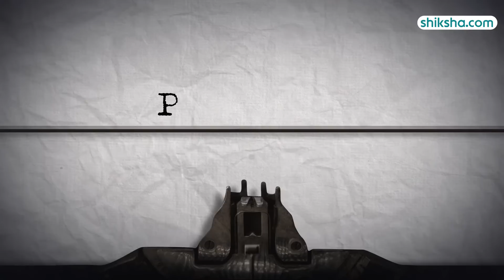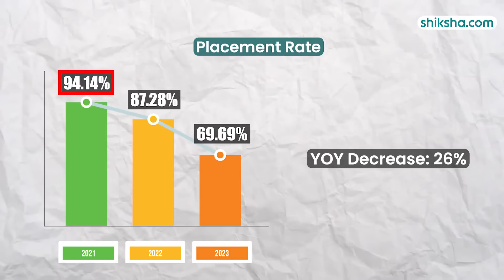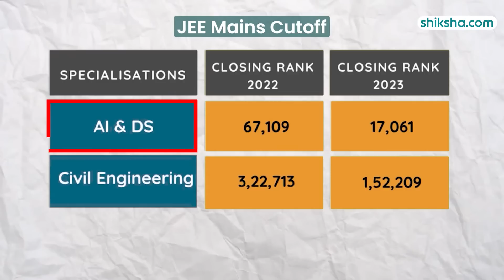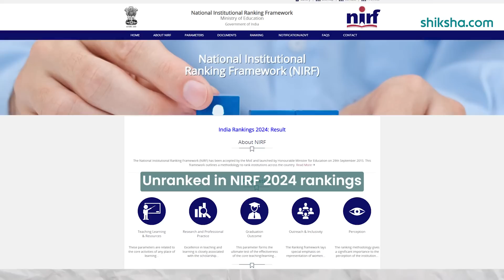D.Y. Patil College of Engineering BE Review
Explore the Bachelor of Engineering (BE) program at D.Y. Patil College of Engineering. This review covers the curriculum, faculty, campus facilities, placement opportunities, and student life. Watch this video to understand what makes D.Y. Patil College of Engineering a potential choice for your BE studies.

0:14 - Overall Rating
0:23  - Placements
1:55 - BE Specialisations
2:29  - Fees
2:50 - Infrastructure
3:27 - Faculty
3:45 - Campus Life